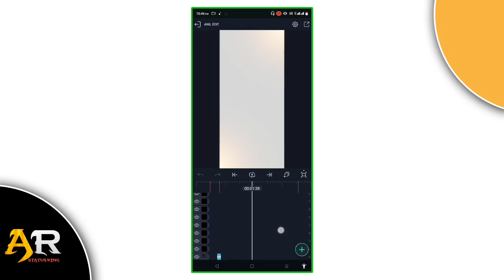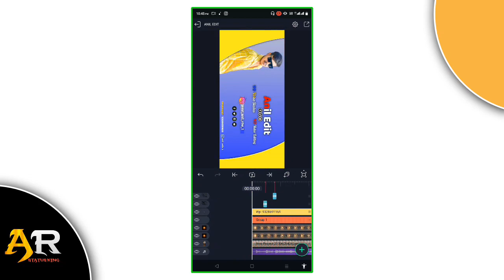દ્વારકાવાળા New Editting video Editting alight motion video editing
વિડિયો નું મટીરીયલ ટેલેગ્રામ માં મળી જશે